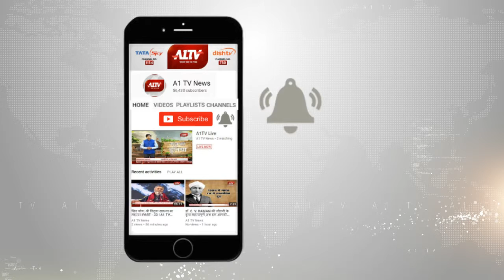जयपुर :होली मिलन समारोह का आयोजन